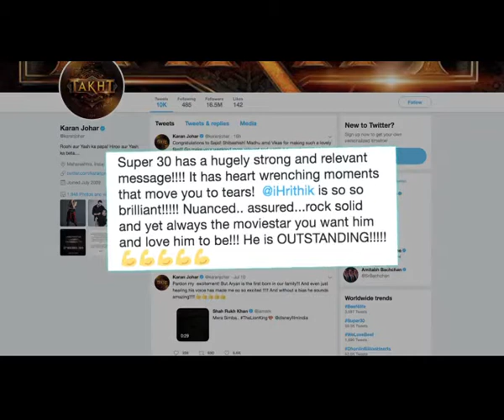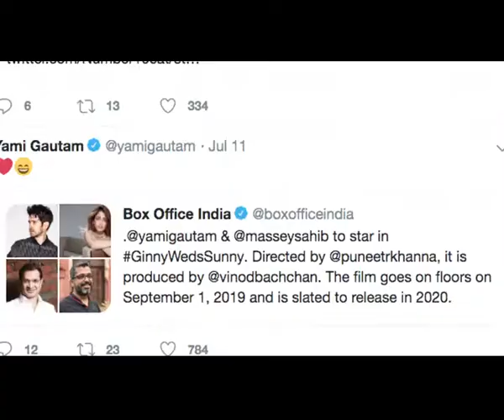Super 30's Anand Kumar suffering from brain tumour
Patna-based educationist and founder of the 'Super 30' programme Anand Kumar recently revealed that he is suffering from brain tumour. Kumar, whose life is the subject of the new Hrithik Roshan-starrer "Super 30", has opened up about his battle with acoustic neuroma, a non-cancerous tumour. In an interview with a wire agency, Kumar said that trouble began in 2014, when he was "unable to hear" in his right ear. Tests revealed nearly 90 per cent of his hearing ability in the ear had been destroyed.